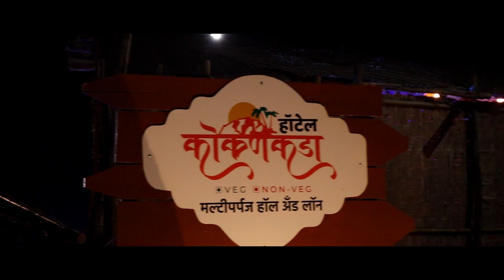सांगली जिल्ह्यात ४ तर आटपाडी तालुक्यामध्ये २ आज कोरोना पॉझिटिव्ह रुग्ण || वज्रधारी न्यूज़